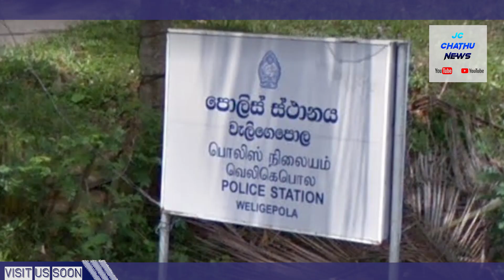වැලිගෙපොල පොලීසිය ගිනි ගනී ගොඩනැගිල්ලක් මුළුමනින්ම විනාශයි